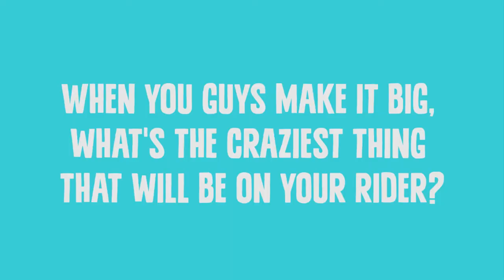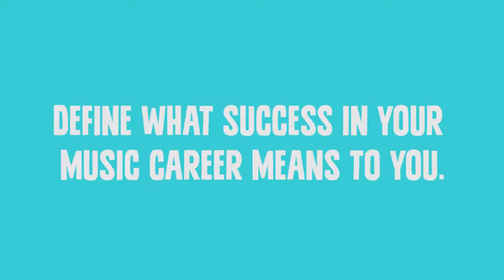Independent Idols | Summerfest Land the Big Gig Artist Interview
Land the Big Gig 2013 finalists Independent Idols interviewed at the SFLive Lounge!